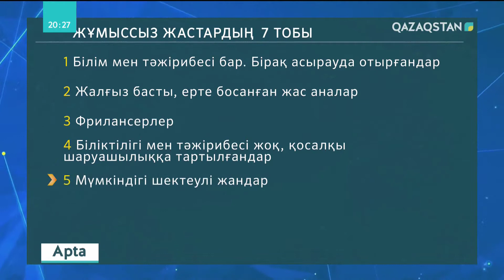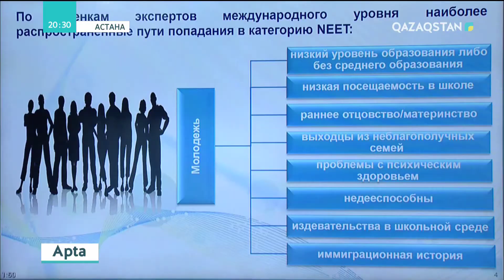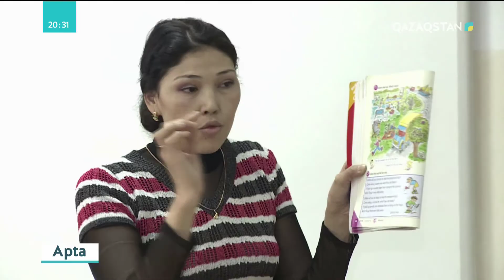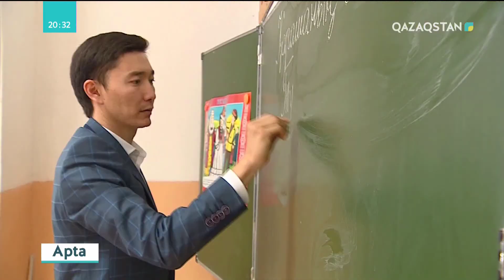Елімізде әлеуметтік ортада өзін керексіз санайтын жастардың саны 300 мыңға жуықтайды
Жасырып қайтеміз, бізде «алма піс, аузыма түс» деп кежегесі кейін тартқан еріншек жастар жетеді. Бақсақ, күнін керіліп-созылып, түнін телефонға телмірумен өткізетіндерді ондап, жүздеп емес, мыңдап санайтын болыппыз. Қоғамдық дамуға жауапты министр «олардың саны 300 мың», - дейді. Кәдімгі, бір облыс орталығының халқы. Мәселе өткір. Оны қалай шешеміз, жолы қайсы? Сұраққа жауапты Досымжан Ермұрат іздеп көрсін.